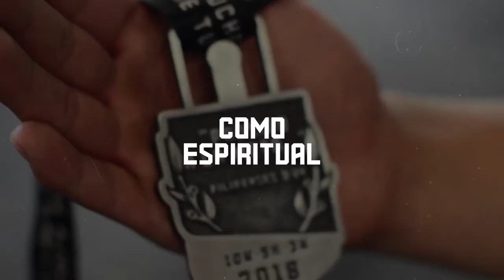FIT v2.0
FITv2 es una serie que conecta la BIBLIA con el DEPORTE para que logres tus metas ESPIRITUALES y FÍSICAS. 😀 La CARRERA y la LUCHA conlleva una meta/victoria. Pero la NUTRICIÓN es básica para alcanzarlo.